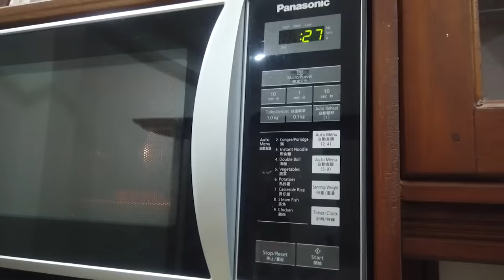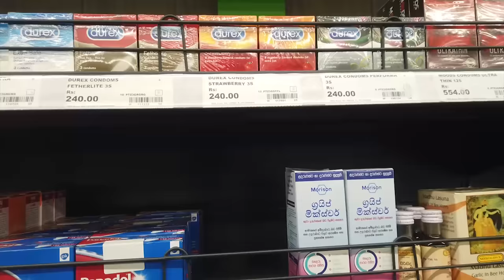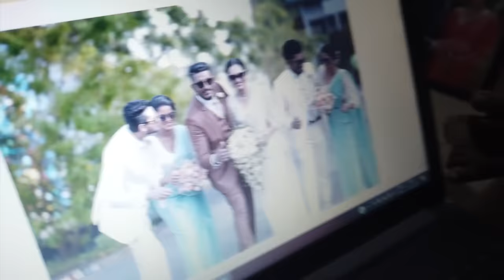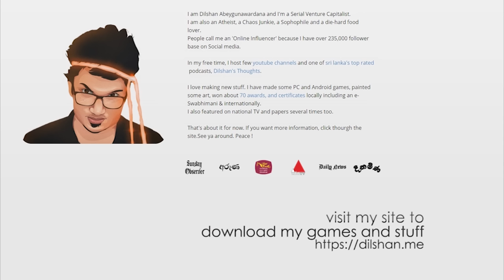Day 070 : ගෙදර අය ඉස්සරහ යාලුවට දුන්න තෑග්ග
a Sri Lankan guy makes a pizza at home, goes to keells, buys durex condoms for his friend, goes to his party with his friends.

Dilshan Abeygunawardana